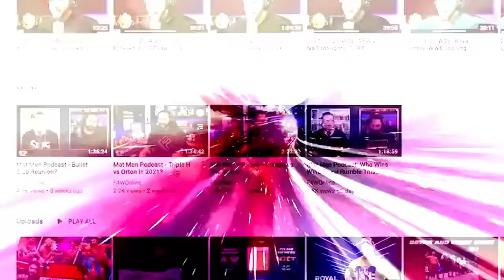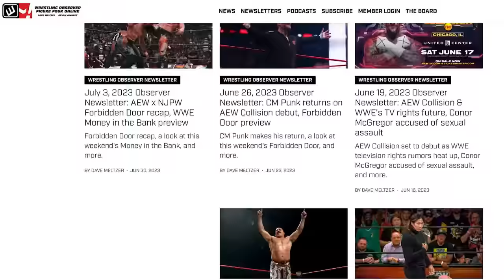Tony Khan talks AEW's current ratings situation | Wrestling Observer Radio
Tony Khan joins Wrestling Observer Radio to talk to Bryan Alvarez and Dave Meltzer on a variety of subjects including AEW's current ratings situation.